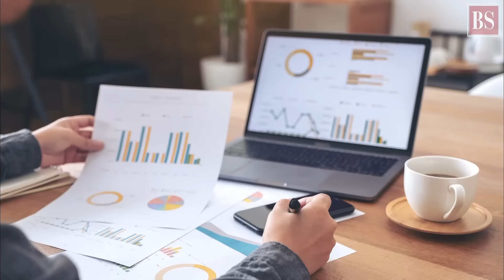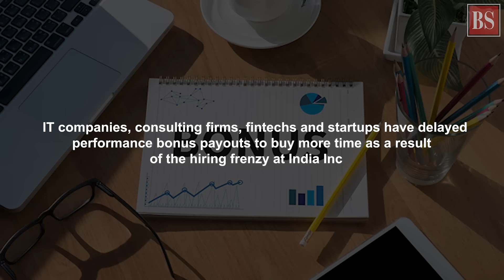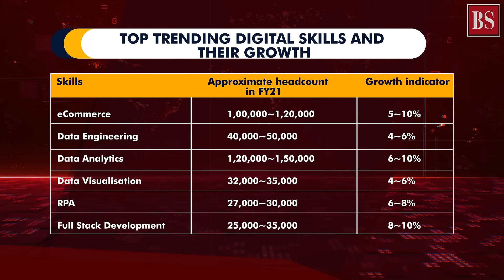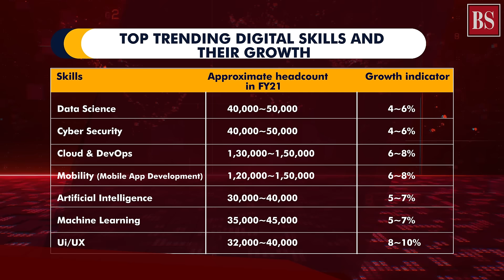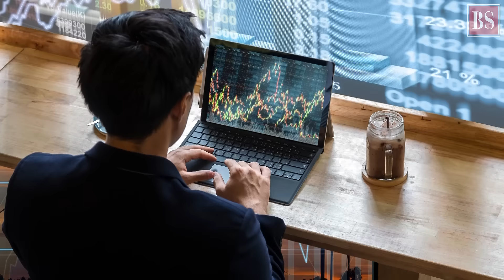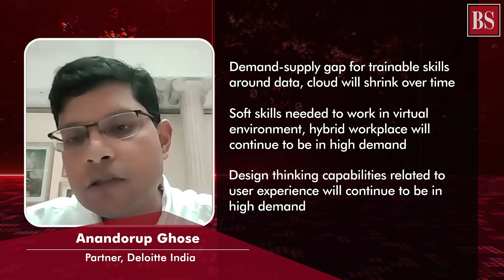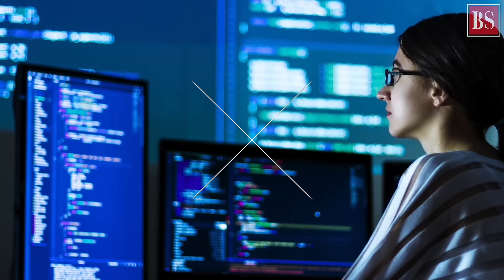Which IT skills are likely to land you lucrative job offers?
People with skills in AI, cloud etc have been quitting jobs since 2021, giving employers a tough time. Take a look at the skills that are in demand amid the competition between IT firms and start-ups